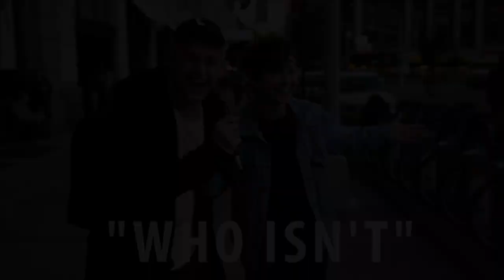lgbt pride - fight song